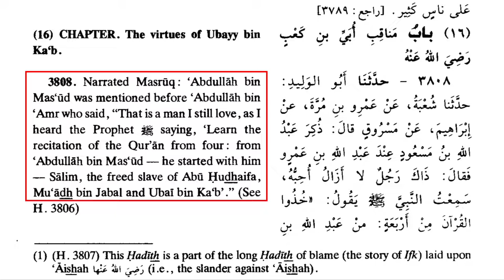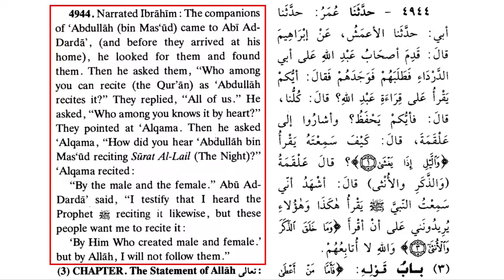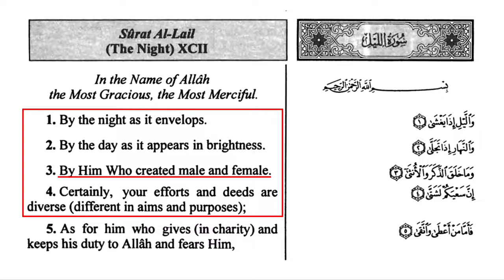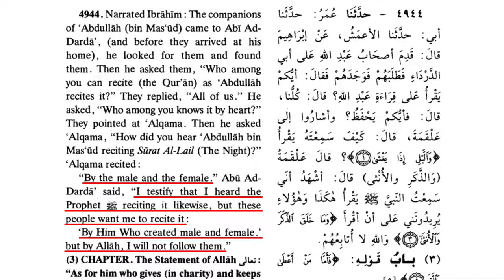How Muhammad's Best Quran Reciter Became an Apostate (David Wood)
This is a repost of the July 26, 2020 broadcast on the Act17Apologetics YouTube Channel.

Modern Muslim scholars claim that there is only one Quran, and that anyone who doubts a single word or letter of the Quran is an unbelievers. Some of Muhammad's closest companions, however, including some of his top Quran reciters, disagreed with the Quran Muslims read today. Hence, according to modern Muslim scholars, early Muslims like Abdullah Ibn Masud and Abu Ad Darda were apostates. More problems for the outdated Islamic view of Quran preservation. David Wood discusses the issue.